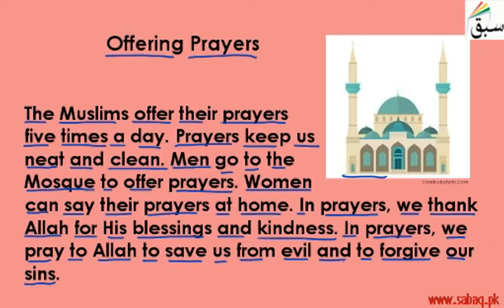Offering Prayers-Passage (reading /explanation/activities), English Lecture | Sabaq.pk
Offering Prayers-Passage  (reading, explanation, activities) Part 1
This video is about: Offering Prayers-Passage (reading /explanation/activities). Practice tests and free video lectures for Physics, Chemistry, Biology, Math’s, Computer Science, English & more subjects are also available at Sabaq.pk. So, subscribe to Sabaq.pk/Sabaq Foundation now and get high marks in your exams.

CLASSES WE COVER AT SABAQ.PK / SABAQ FOUNDATION:

1. KG
2. Class 1
3. Class 2
4. Class 3
5. Class 4
6. Class 5
7. Class 6
8. Class 7
9. Class 8
10. Class 9
11. Class 10
12. Class 11
13. Class 12
14. Class 13
15. Class 14
16. MCAT
17. ECAT
18. CSS

BOARDS WE COVER AT SABAQ.PK / SABAQ FOUNDATION:

1. FBISE
2. Sindh Board
3. KP Board
4. Balochistan Board
5. Cambridge

STUDY MATERIAL WE OFFER AT SABAQ.PK / SABAQ FOUNDATION:

1. Physics Lectures
2. Chemistry Lectures
3. Mathematics Lectures
4. Biology Lectures
5. English Lectures
6. General Science Lectures
7. Computer Science Lectures
8. General Math Lectures
9. Accounting Lectures
10. Statistics Lectures
11. Advance Accounting Lectures
12. Cost Accounting Lectures
13. Practice Tests
14. Physics Practical
15. Chemistry Practical